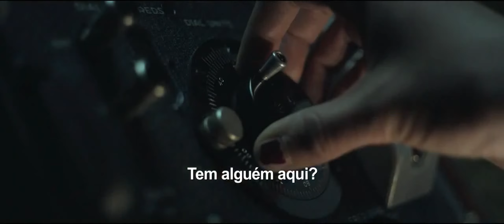A Face Do Mal - Trailer Oficial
Estreia: 19 de junho de 2014
(Haunt)
Elenco: Liana Liberato, Harrison Gilbertson, Jacki Weaver, Danielle Chuchran, Ione Skye, Aline Andrade
Diretor: Mac Carter
Gênero: Terror
Distribuidora: Imagem Filmes
Sinopse: Um jovem tímido e pouco sociável inicia uma amizade com um novo vizinho. Juntos, eles passam a explorar a casa que os pais do garoto acabam de comprar, sem saber que o imóvel é assombrado.